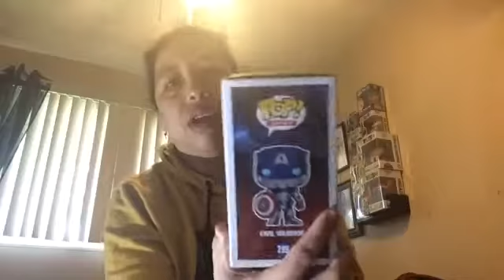Another little giveaway!!!! I appreciate you guys!!!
Hey guys welcome to another video I hope you guys are ready I wanna thank everyone i who subscribe to me and we still on the road of 150 subscribers so I can do the Flocked giveaway it's gonna be epic! This giveaway ends in may 11 thank you!!!I hope to continue to make you guys laugh and smile !!! And show you the pops I love!